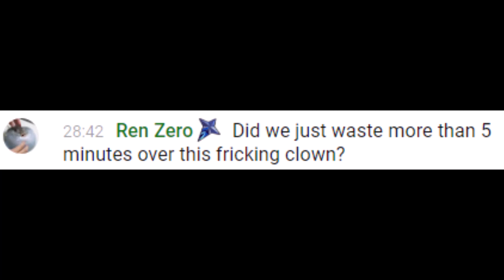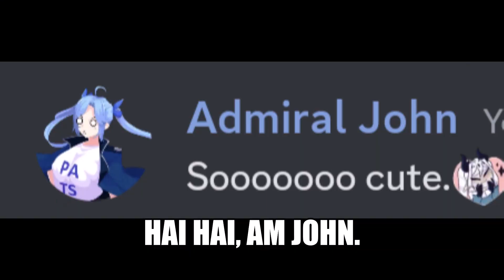[VReverie Clips] Nova Aokami Catches That Fate Grand Order Clussy Fever!!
Original stream from 23:00 to 28:54 and 1:37:10

Wow. I can't believe Nova is a Shinji stan, man just when you think you know your gecko dad.